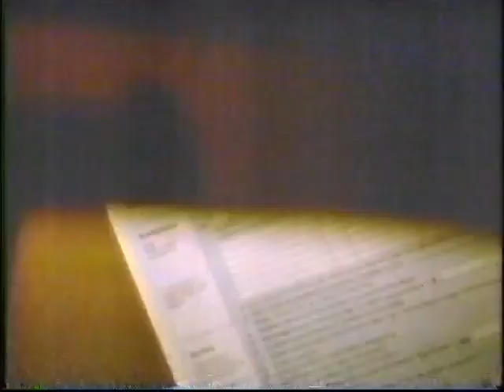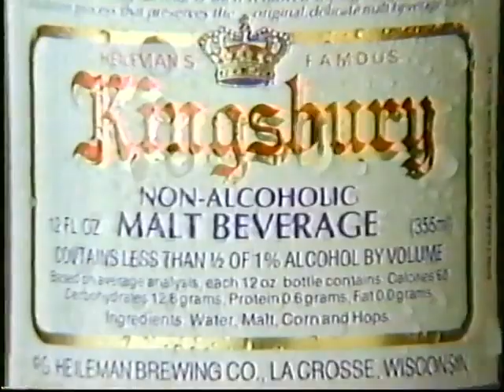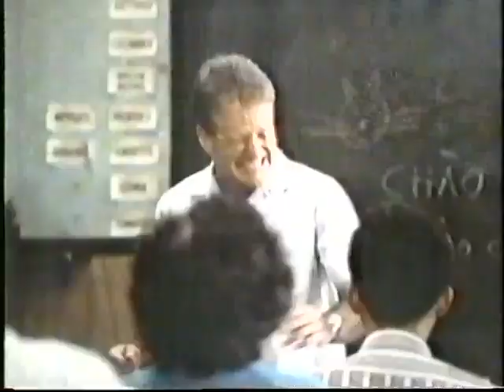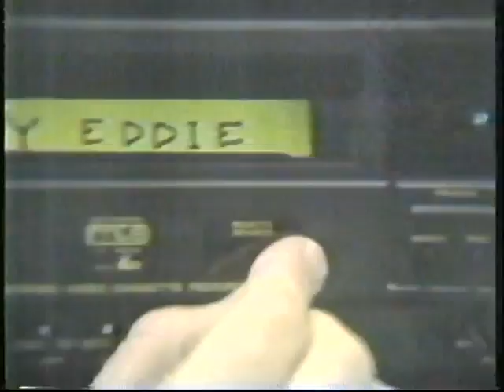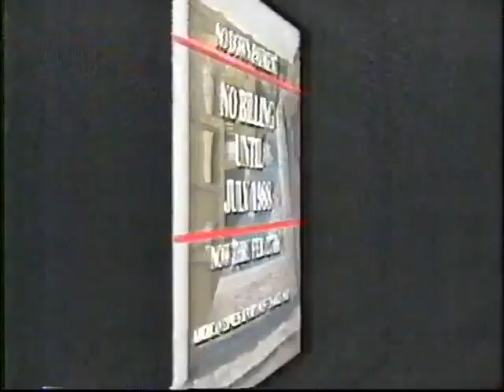Morton Downey Jr Show Metal from 1989 featuring Jay Jay French from Twisted Sister and the PMRC.